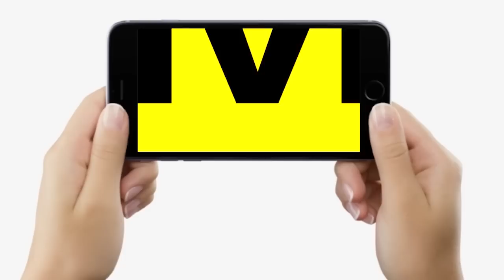Samrat Chaudhary ने क्यों कहा- Tejashwi Yadav मजाक कर रहे हैं,CM Nitish की Bihar यात्रा पर भी बोले..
Samrat Chaudhary ने क्यों कहा- Tejashwi Yadav मजाक कर रहे हैं,CM Nitish की Bihar यात्रा पर भी बोले... | Bihar News | LiveCities